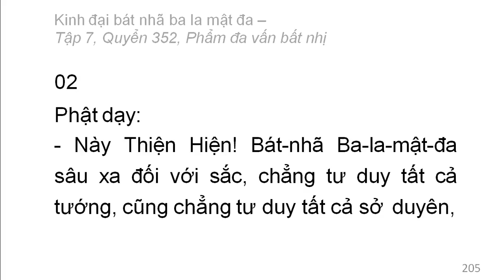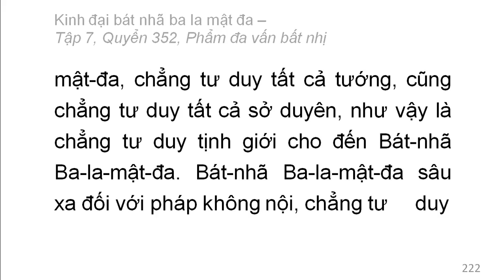Quyển 352: Kinh đại bát nhã ba la mật đa - Phẩm đa vấn bất nhị (rất hay) (352/600) (1)